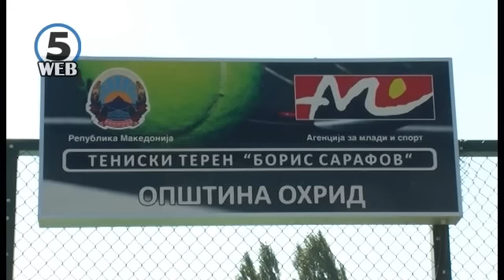СРЦ „Билјанини извори“ прераснува во современ спортски комплекс